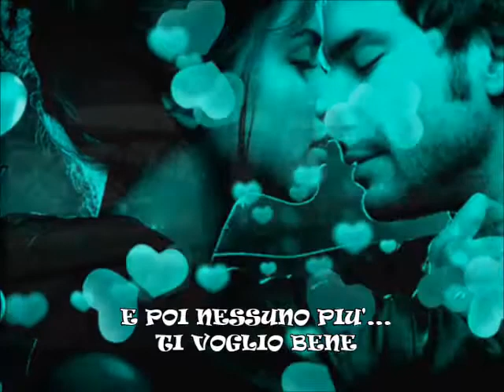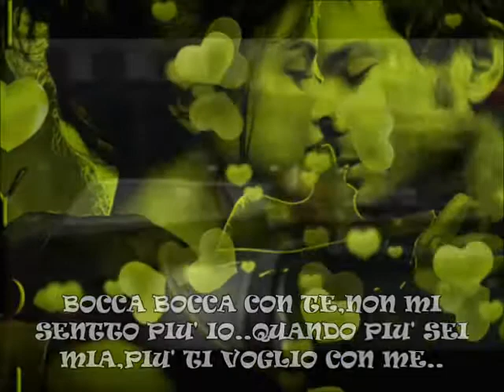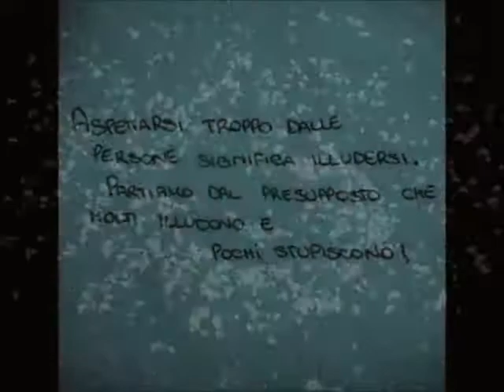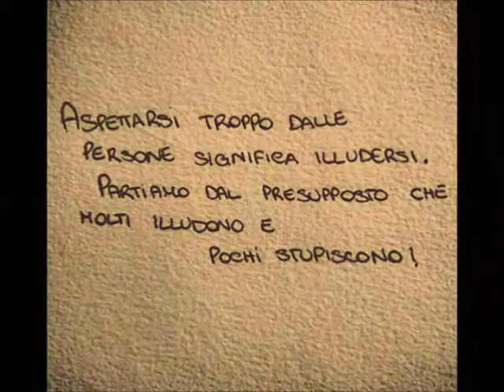~♡`♥~NINO D'ANGELO POVERA SCEMA~♡`♥~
LE CANZONI DI NINO D'ANGELO,LE POSSONO ASCOLTARE SOLO PERSONE CHE HANNO L'ANIMA..                                                                             by stregaeffe